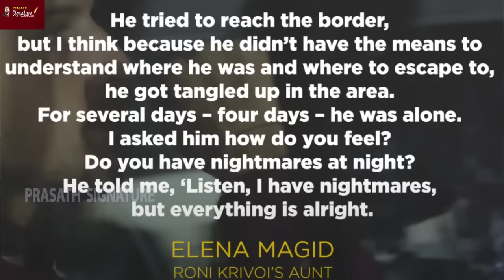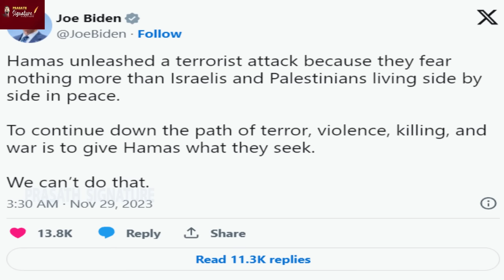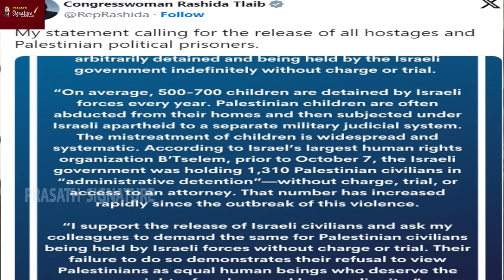Joe Biden Tweet US-Controversy November 29 black day? To whom? Israel will fall who said that? Gaza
Prasath signature

US Joe Biden Tweet- Controversy - November 29 black day ? To whom? Israel will fall -who said that?

1. The US president has published a post on his personal X account appearing to encourage Israel to consider a permanent truce fire. Biden posted “To continue down the path of ter*ror, viole*nce, k*illing, and w*ar is to give Ha*mas what they seek. We can’t do that.”

2. Israel has been accused of trying to destroy the Palestinian nation during its military campaign in Gaza at the United Nations General Assembly. More than 40 ambassadors and representatives have been debating the war.

3. The UNGA convenes a special session on Gaza. Palestinian Ambassador Riyad Mansour urges a lasting ceasefire & an end to Israeli occupation.
The United Nations General Assembly is holding a special session on the situation in Gaza. Palestinian ambassador Riyad Mansour addressed members, calling for a permanent ceasefire and an end to the Israeli occupation.

4. Ambassador Mansour has so far called on the UN to reaffirm its “permanent responsibility towards the question of Palestine,” and for the end of the “grave and historic injustice Palestinians have borne for over 75 years, since the start of the Nakba.”

5. Israel’s attacks on residential buildings in Gaza have had devastating consequences for Palestinian children. Many have lost their entire families and others have been severely wounded.

MUSIC CREDITS
YOUTUBE LIBRARY
Anno Domini Beats
Culture
Hip-Hop & Rap
Thanks Regards
MUSIC CREDITS
6 ShotsAlternative & PAngryNEFFEX